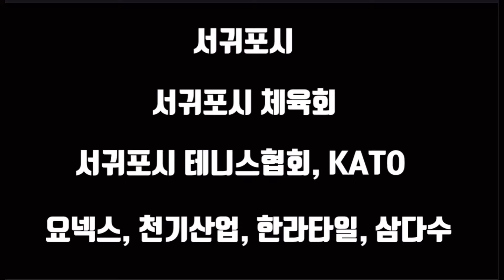배영아 강민정vs김상희 김보희 2024 제21회 서귀포 칠십리배 전국동호인테니스대회 국화부 8강